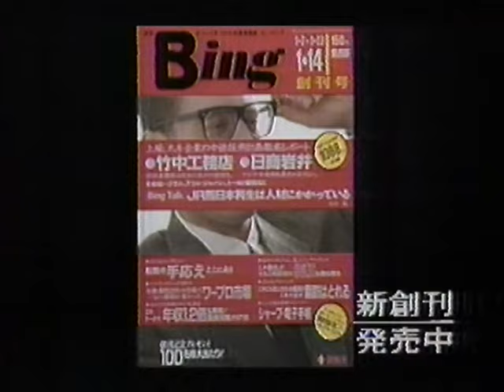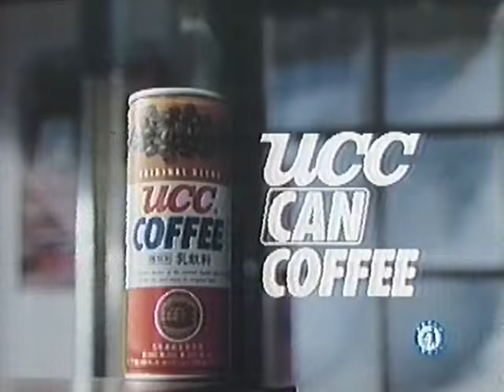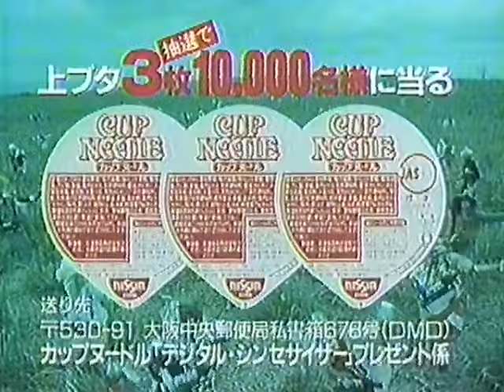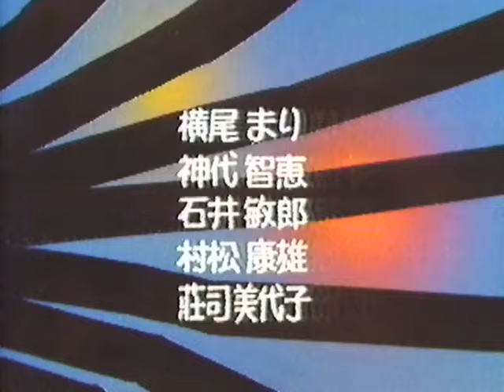超懐かしいCM 昭和末期 1988年 1月9日 21:00~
1988-1-9-ゴールデン洋画劇場「ポリスアカデミー２・全員集合」
関西テレビ（フジ）

来週からのラインナップ
刑事物語・くろしおの詩、コーラスライン、そろばんずく、スケバン刑事、陽暉楼、荒野の七人、Mr.B00!ギャンブル大将、細雪、グレムリン